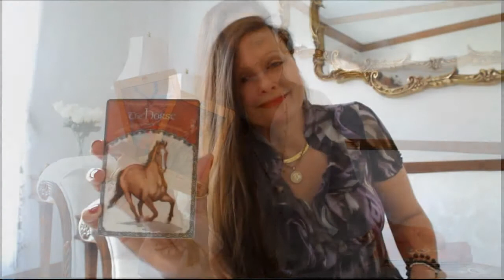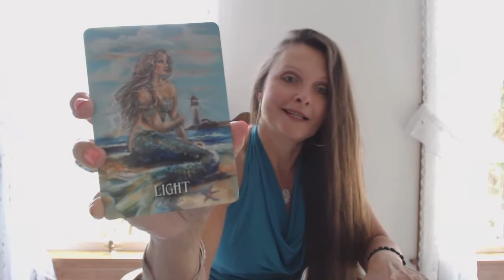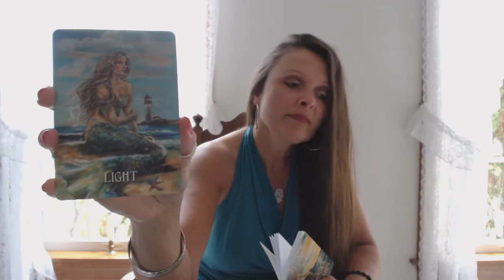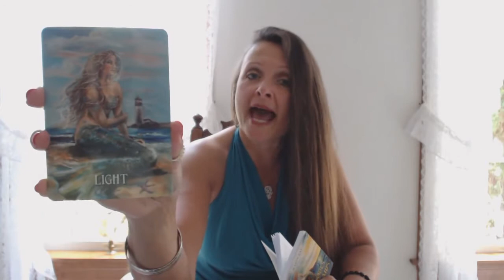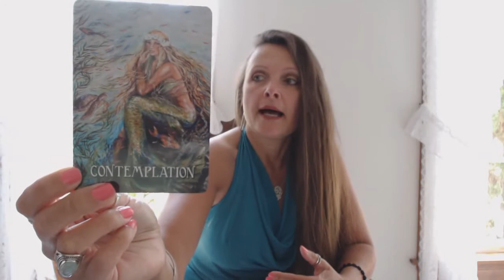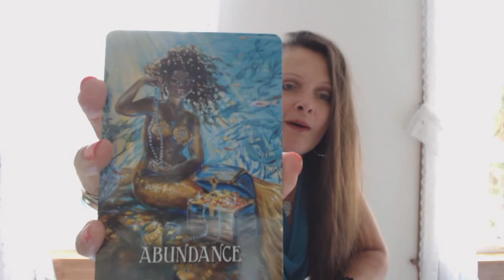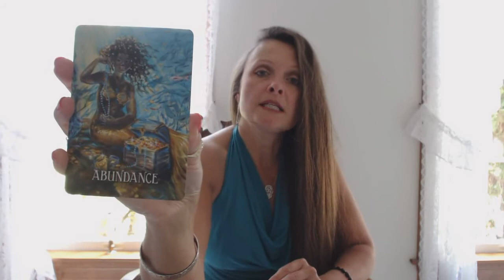Weekly Angel & Oracle Card Reading July 6 -12, 2020 SHINE YOUR LIGHT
Traceyhd gives the weekly angel, oracle & tarot card reading for the week of Jul 6 - Jul 12, 2020. She is using the Messages From The Meremaids Oracle deck by Karen Kay. What do the angels want us to know? What is the energy for this week? Watch & find out.